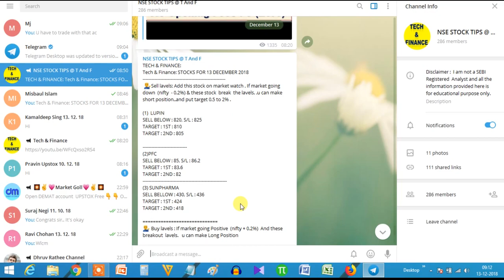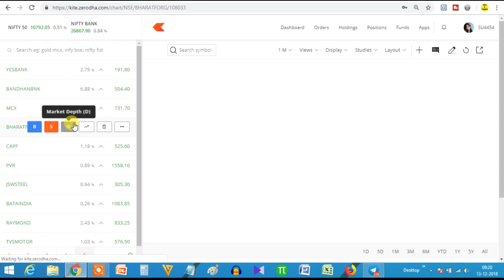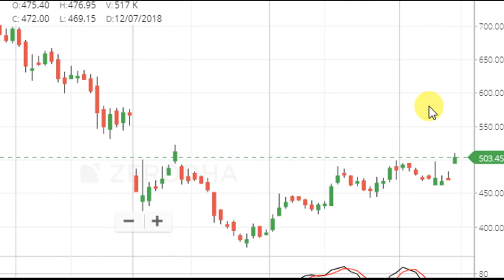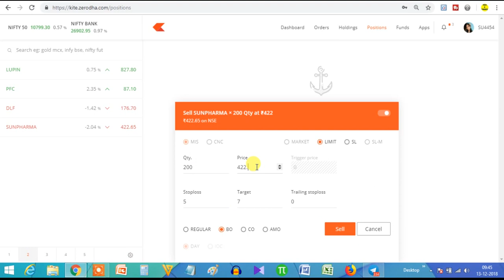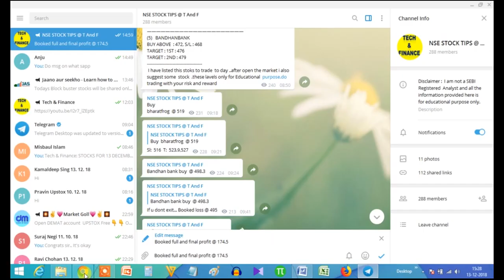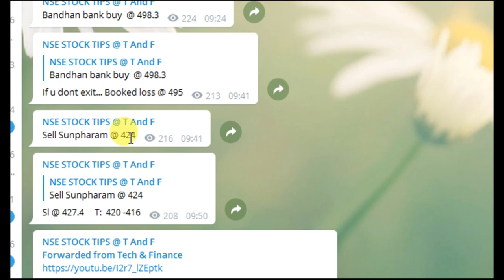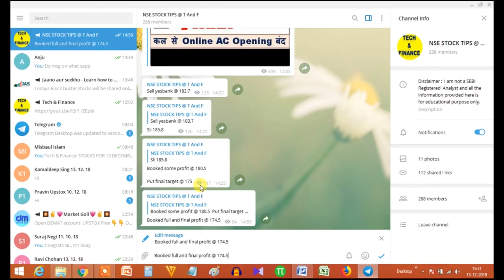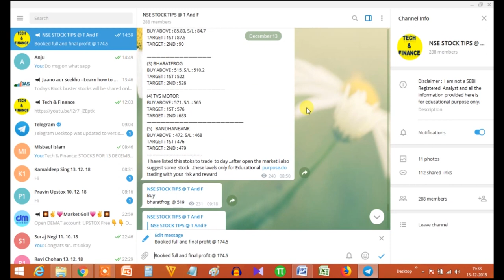Live Trading# 48: Intraday Trading,- YESBANK ,BHARATFORG- Profit: 400 RS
►Topics Covered In This Video:
how call option works
how to trade in banknifty
how to trade in nifty 50
day trading
intraday stocks levels
option trading for beginners
nifty trading
live trading
put option trading
live put option trading
intraday trading starategy
intraday trading tips
intraday trading kaise karen
intraday tradig live
intraday profit
intraday trading tech and finance
live intraday trading tips
zerodha trading
how to trade in zerodha
how to open zerodha account
zerodha account opening link
fno trading in zerodha
low brokerage intraday trading
high leverage intraday trading
live trading in zerodha